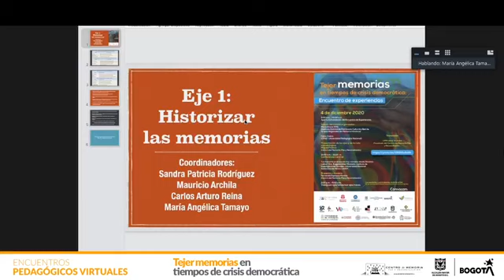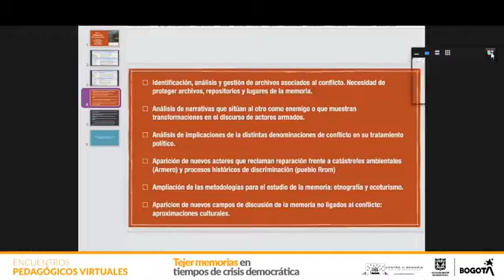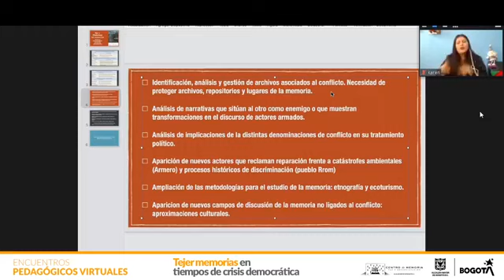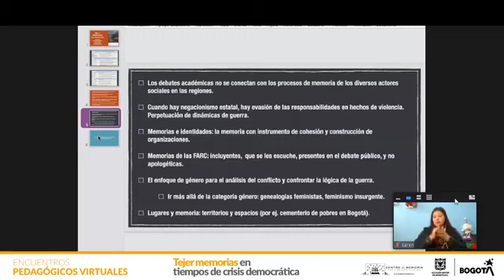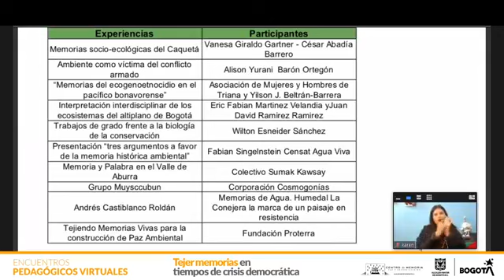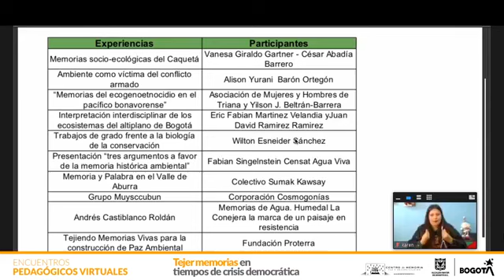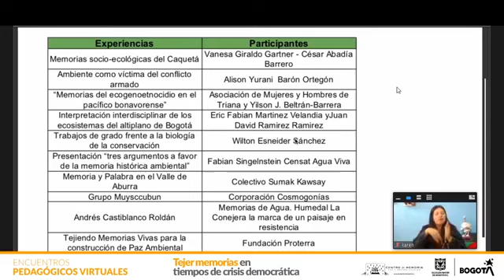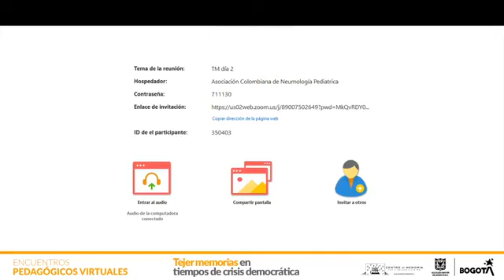Conclusiones. Tejer memorias en tiempos de crisis democrática: Encuentro de experiencias